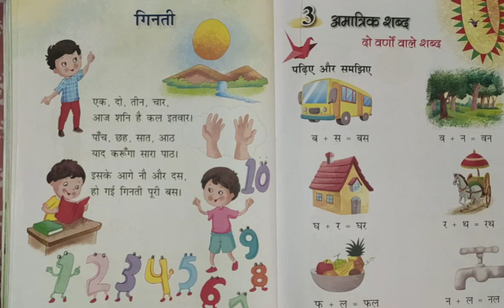Std 1 Hindi English Medium Ginti